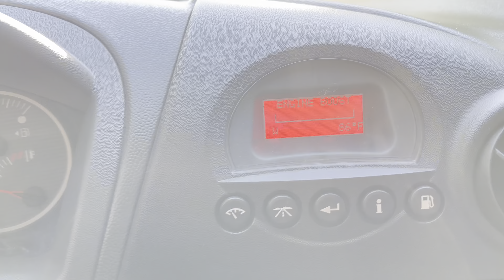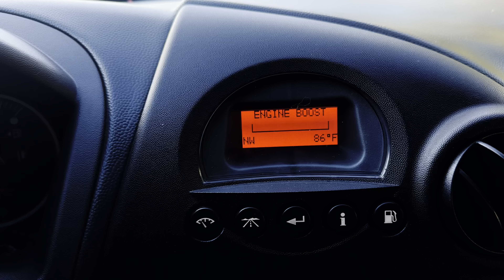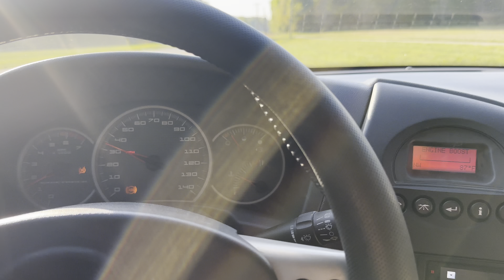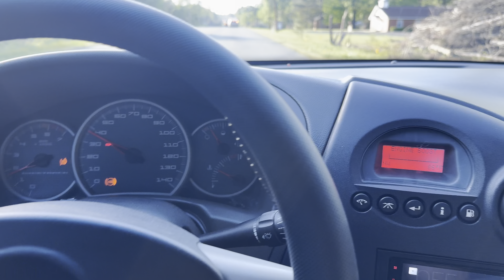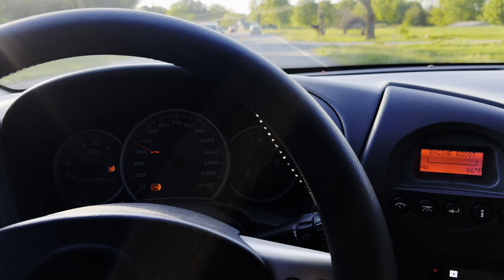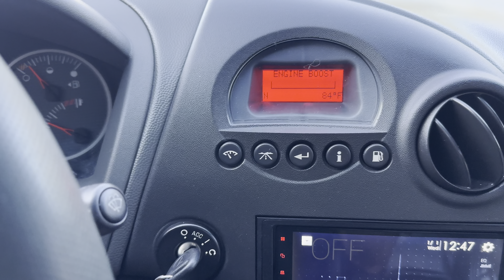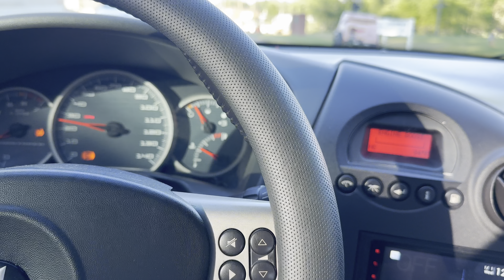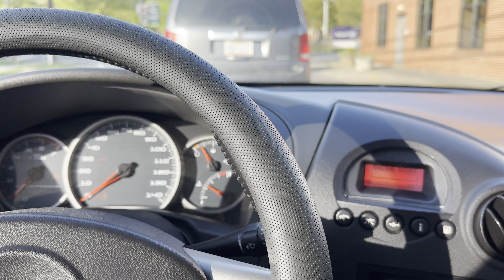Grand Prix gtp 05 Map sensor solved